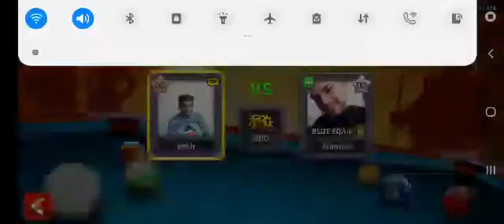8 Ball Pool Epic gameplay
If you have any question please comment me in comment box.

And Guys Don't For
By By gaming with Ayck

Loading…
█▒▒▒▒▒▒▒▒▒ 10%
███▒▒▒▒▒▒▒ 30%
█████▒▒▒▒▒ 50%
███████▒▒▒ 80%
██████████ 100%
Game Over